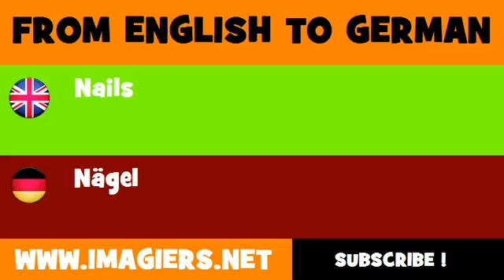FROM ENGLISH TO GERMAN = Nails